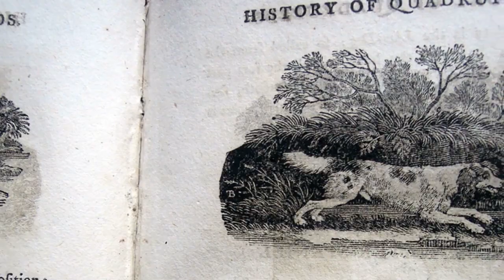Hilary Paynter and John Butler interviewed before their first joint exhibition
Hilary and John are old friends and here talk about how they got to know each other, why their work fits together so well in their current exhibition at The Plough Arts Centre and what got them started!